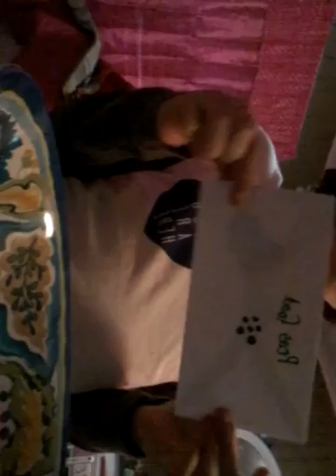Feeding prim peas food packet